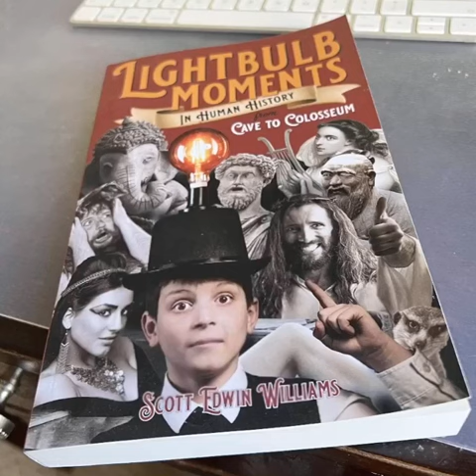Lightbulb Moments OUT NOW!